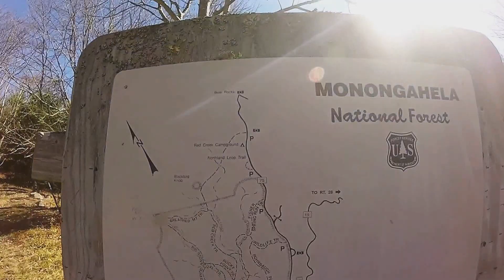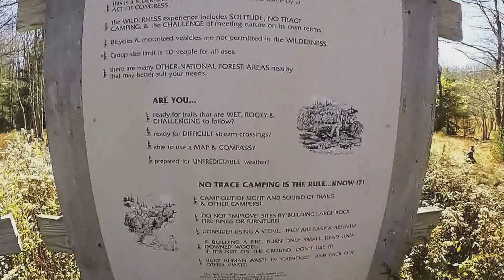Dolly Sods Fall backpacking GoPro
The shorter version of the dolly sods backpacking trip. All video was taken by a Go Pro Hero 3+

Music is "the woods" by hollow coves

Be sure to check out the full length video for a more detailed version.